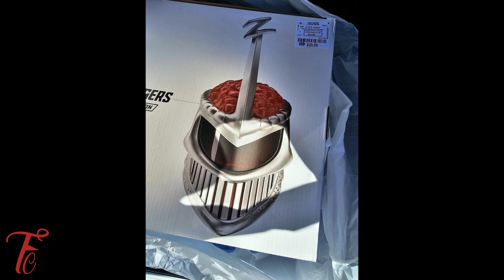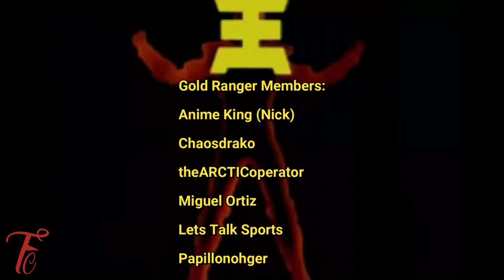Reviving Hasbro: 3 Ways To Reignite Success in Toy Sales and Entertainment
Reviving Hasbro: 3 Ways To Reignite Success in Toy Sales and Entertainment. What are your thoughts?